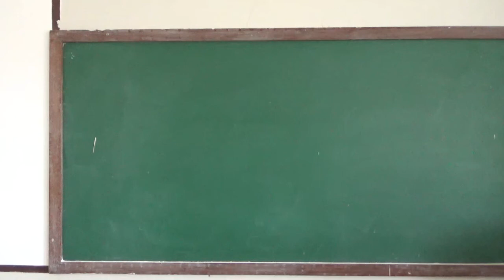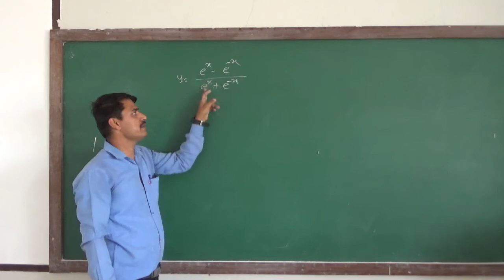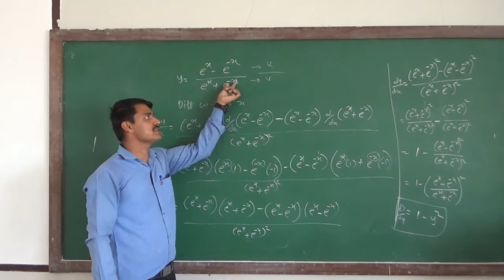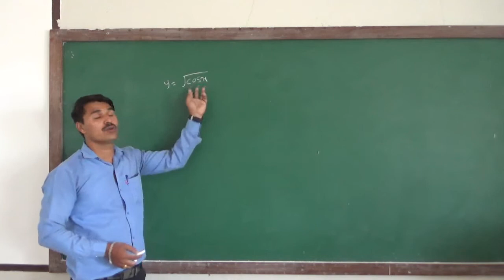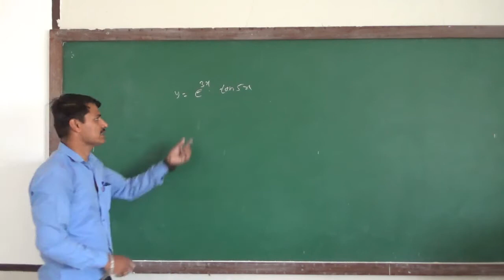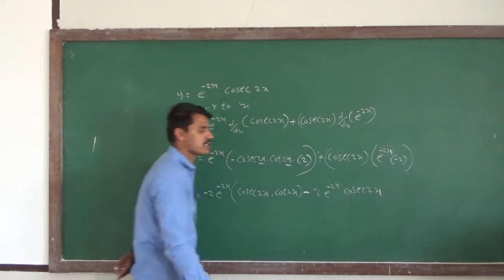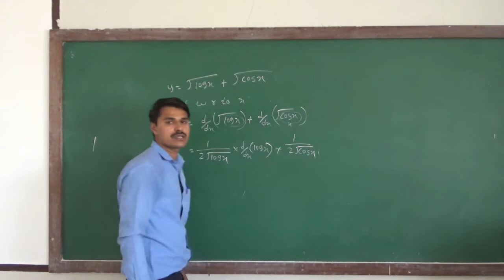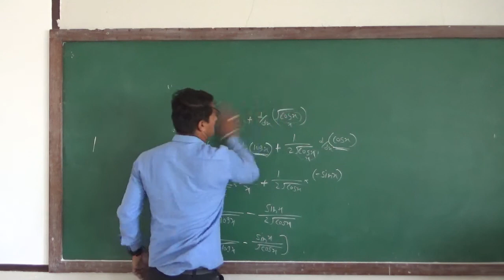L22- Derivative (Composite Function) By A. N. Ekal